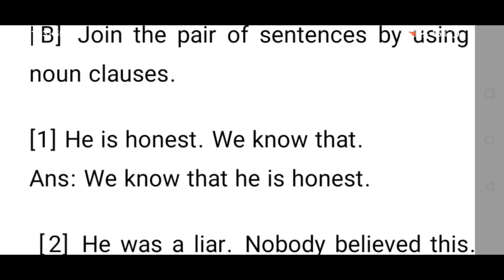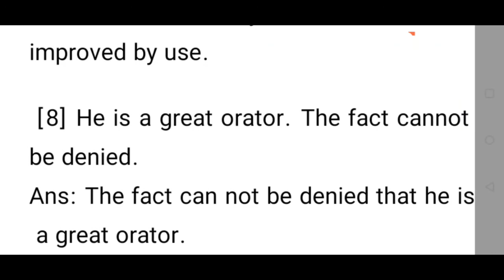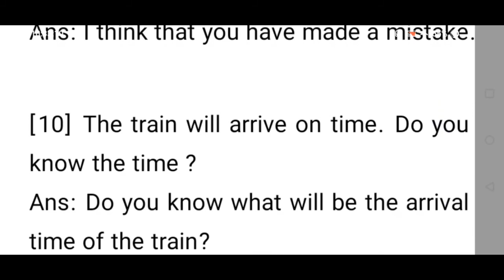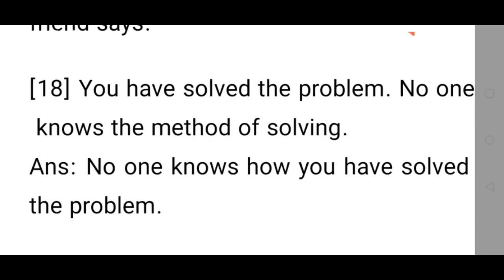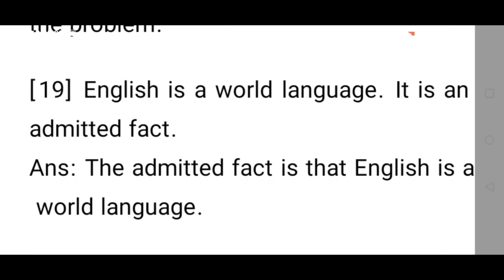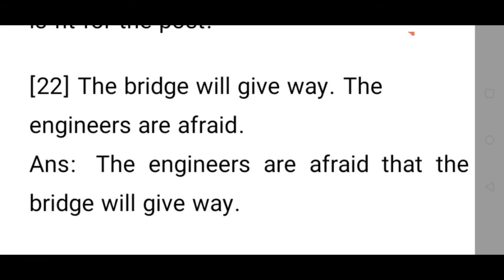Highlights Of English IX-X || Noun Clause Exercise Part_01 || Page No 222 || Clause by English Nook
In this video we have discussed Highlights Of English IX-X  Noun Clause Exercise Part_01 Page No 222 Clause by English Nook

🔰নবম-দশম শ্রেণীর হাইলাইটস গ্রামার বইয়ের  সমস্ত উদাহরণের সলিউশনের প্লেলিস্ট দেওয়া হল:🔰